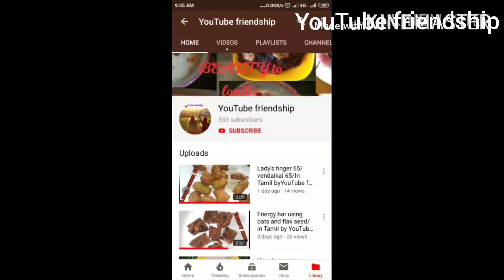Cinnamon pudding/simple and easy method/in Tamil By YouTube friendship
Ingredients
Sugar
Cinnamon
Milk
Egg